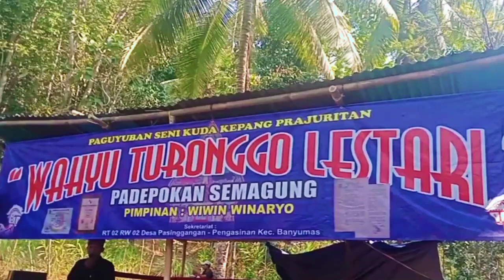Babak Menyuri - Pungkasan Ebeg Wahyu Turonggo Lestari Pangasinan Pasinggangan Banyumas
Selasa Kliwon, 6 Agustus 2024